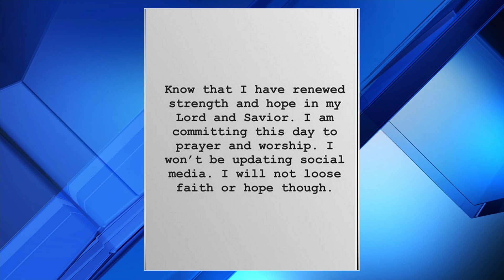JFRD gives update on search for firefighters lost at sea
News4Jax coverage of JFRD press conference with an update on the search for firefighters lost at sea.